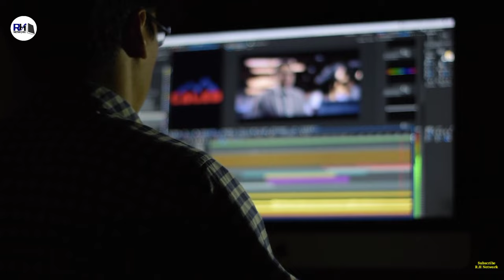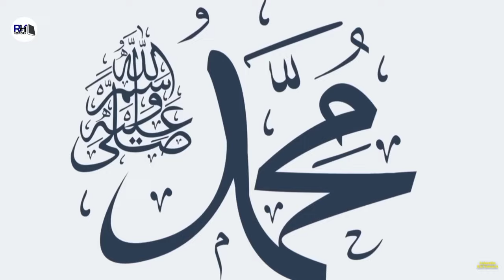मुस्लिमों के खिलाफ़ बनने वाली मशहूर फिल्में । Real Story Of 3 Anti Muslim Movies - R.H Network